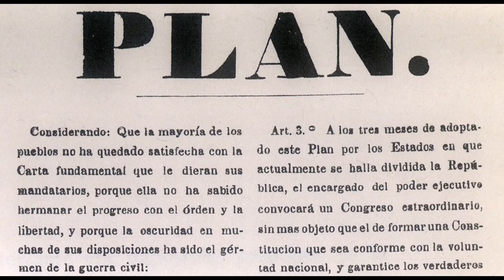Plan de Tacubaya